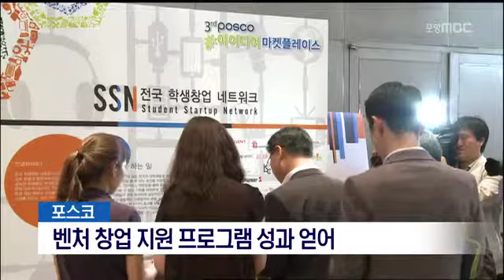[포항MBC뉴스]벤처 창업 지원 프로그램 성과 얻어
벤처 창업 지원 프로그램 성과 얻어